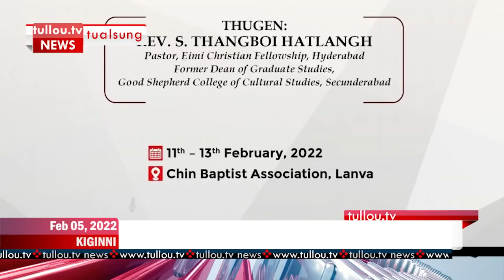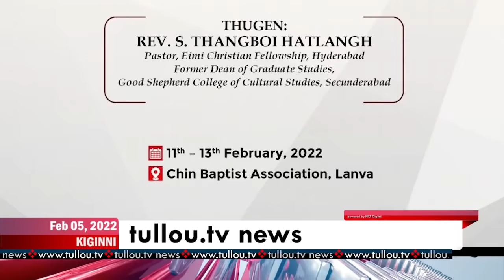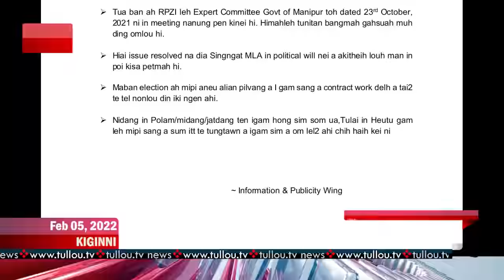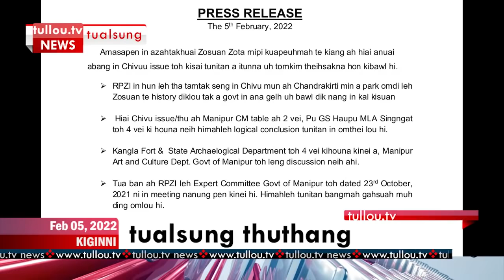tullou.tv news | february 5, 2022